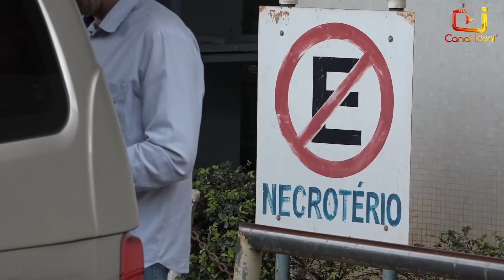Esforços para o atendimento dos pacientes covid-19 em Chapecó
Nossa equipe de reportagem esteve em Chapecó para acompanhar um pouco mais sobre os esforços para atender aos pacientes com problemas respiratórios causados pela covid-19.
Na cidade, um cenário triste e com despedidas na porta do hospital, além de estruturas montadas em diversos locais para o atendimento da demanda gerada pela doença.